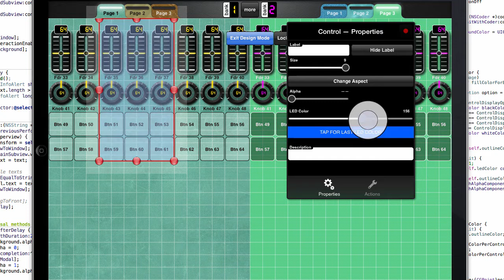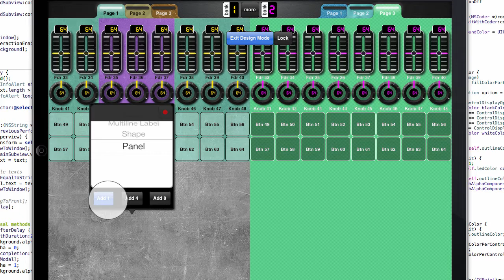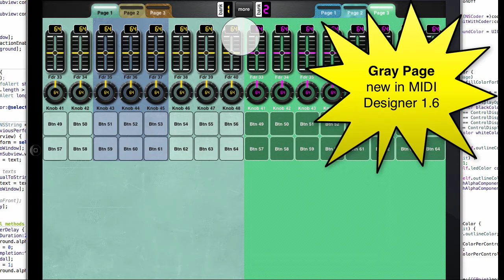"Gray Page," New Advanced Design Feature in MIDI Designer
Advanced MIDI Designer users have trouble getting panels to have the color they want. This is fixed in MIDI Designer 1.6. (January 2014) with the Gray Page feature.

dream | create | play your perfect MIDI controller with award winning MIDI Designer: reviewed and LOVED by Recording Magazine (July 2013), Sound on Sound (June 2013), featured in Keyboard (May 2013), awarded Sonic Touch Gold Award for Best App (Episode 11 and featured in 23), loved by musicians, DJs, VJs, sound engineers, lighting and robotics experts the world over. If you can dream it, you can create it in MIDI Designer. Now available for iPad, iPhone and iPod touch.